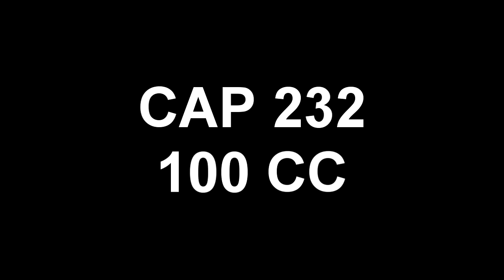CAP 232 100cc finland EFYL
232 cap with 100cc da engine